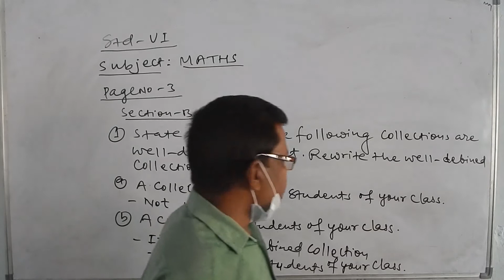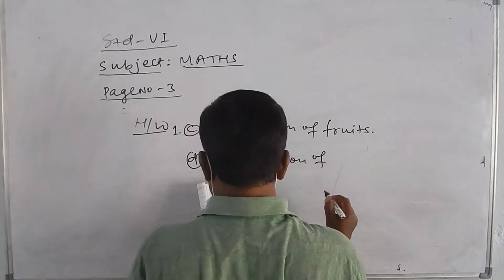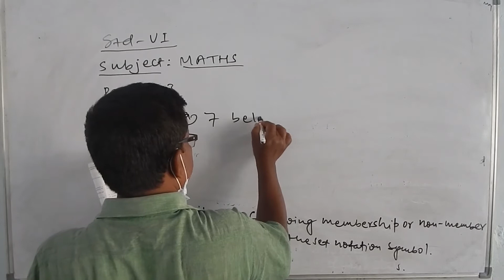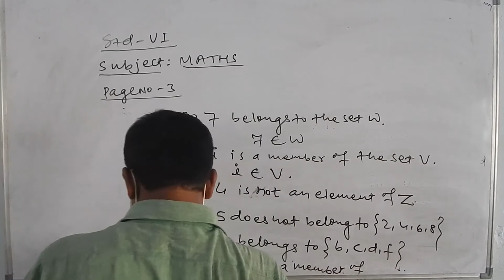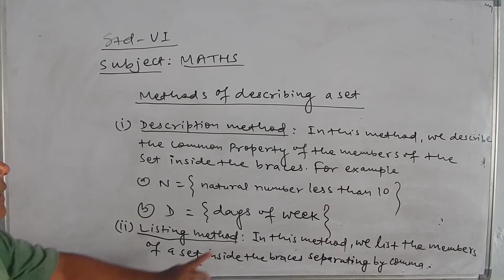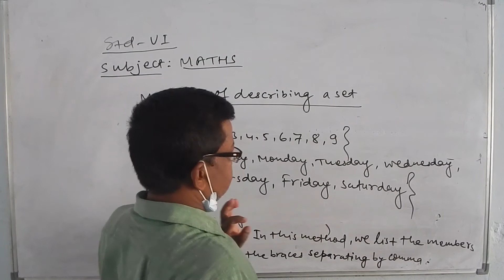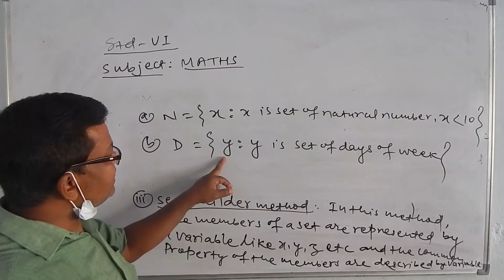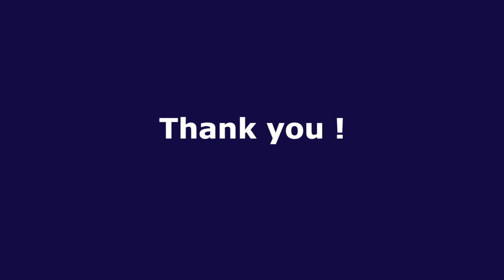Sets | Maths | Class 6 | Part - II